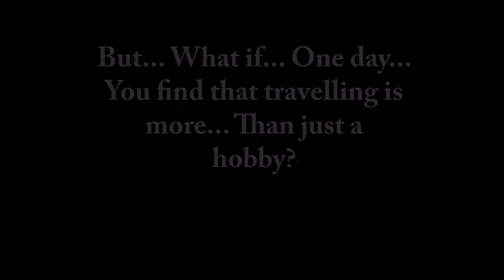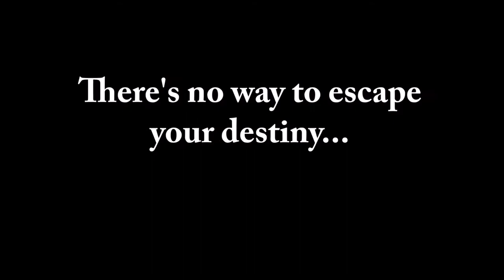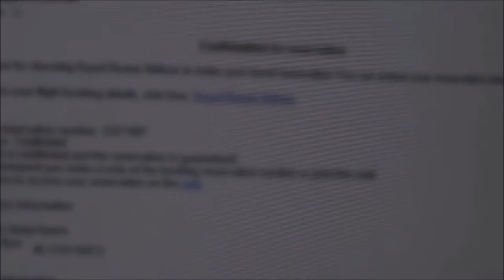The Destined Traveler (Pilot): Morocco, Venice and Egypt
Hi All. I'm starting to make traveling videos in a different way, ie I'm trying to make a movie-like "story" for the country I travel to in the future in "movie trailers" forms. I will call them as "Travel Trailers". So this video is sort of like a "pilot" for all of the Travel Trailers I will be making in the near future.

I have managed to capture some videos footage for the last three countries I visited in the last 12 months, Morocco, Venice and Egypt, and all the videos footage are way from "professionally" taken, so I decided to use them as the "pilot". So, obviously, you will see shaken footage but that's okay, I will try to improve my videos in the future.

Musics used in the video are from a very talented man, you can check out his channel